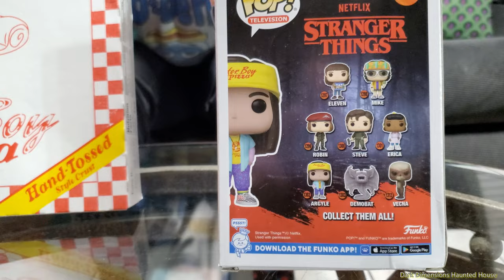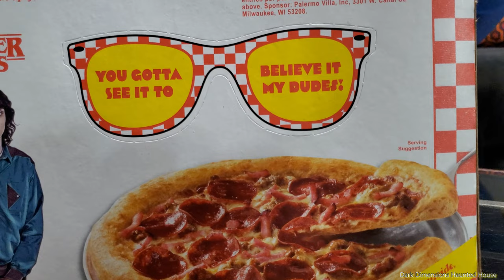Stranger Things "Argyle" Funko Pop Season 4 Surfer Boy Pizza Unboxing and Review Video Netflix Show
We are unboxing the new Argyle Funko Pop from Stranger Things Season 4.  Argyle plays the stoner kid that works at Surfer Boy Pizza in the hit sci-fi horror TV show on Netflix.  This is an unboxing and review video with some fun facts about the character.  His character was based off of several movies, Die Hard, Fast Times at Ridgemont High, Dazed and Confused and Bill and Teds Bogus Journey.  Argyle was a new and fun character introduced on season 4 of the show.
The audio music in the background is by Aries Beats, song called Kids (80s Electro Synthwave) Stranger Things Soundtrack inspired